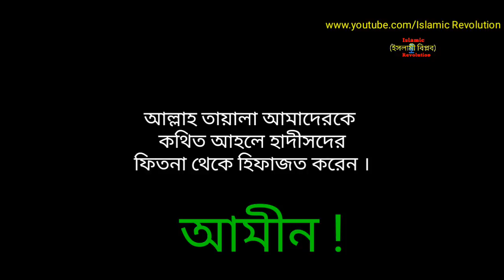পবিত্র কালিমা নিয়েও আহলে হাদীস শাইখদের মাঝে চরম মতবিরোধ | bangla cut video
ডেস্ক্রিপশন

ডেস্ক্রিপশন বক্স চেক করার জন্য আপনাকে আন্তরিক অভিনন্দন !

নিয়মিত ভিডিও পেতে

আপনার পছন্দমত ভিডিও দেখতে প্লেলিস্টে যেতে পারেন সেখানে ভিডিও গুলো সাজিয়ে রাখা হয়েছে।

ইমেইল
কালিমা নিয়েও আহলে হাদীস শাইখদের মাঝে চরম মতবিরোধ | bangla cut video